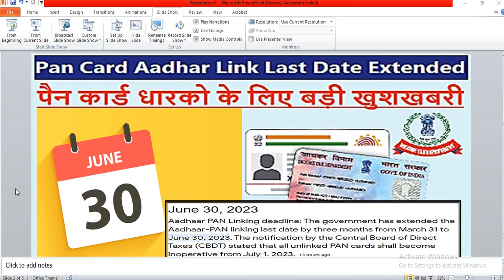Pan Card Aadhar Link Last Date Extended | बड़ी खुशखबरी पैन कार्ड - आधार लिंक करने की तिथि बढ़ी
Aadhaar PAN Linking deadline: The government has extended the Aadhaar-PAN linking last date by three months from March 31 to June 30, 2023. The notification by the Central Board of Direct Taxes (CBDT) stated that all unlinked PAN cards shall become inoperative from July 1. 2023